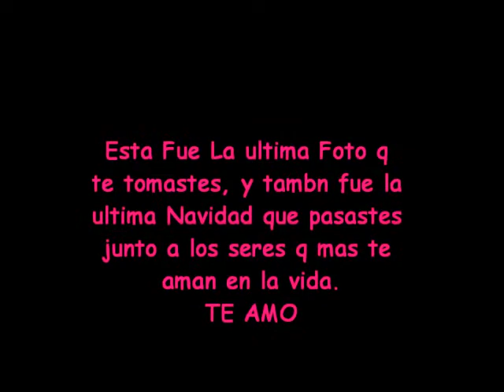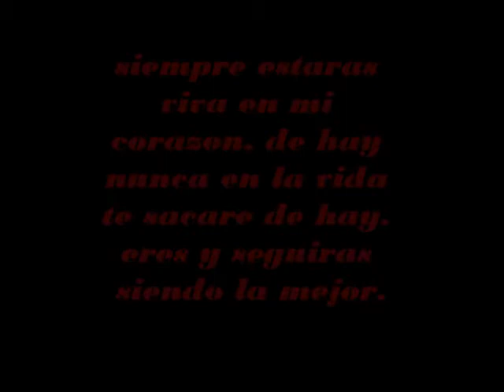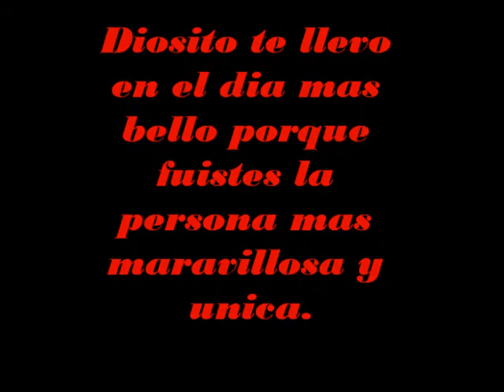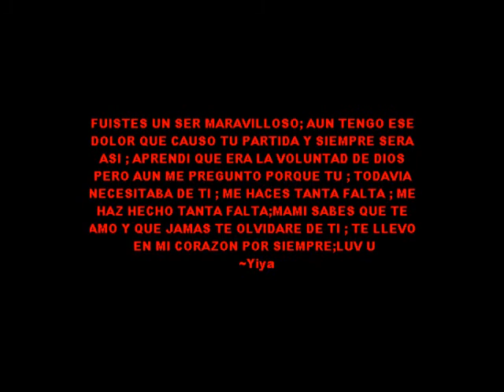Te extra~are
Best grandama ever